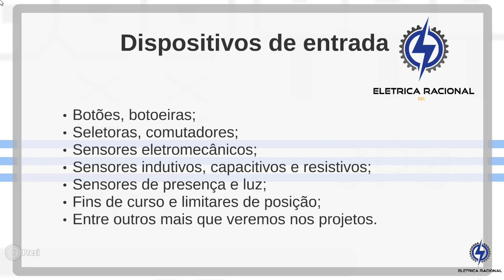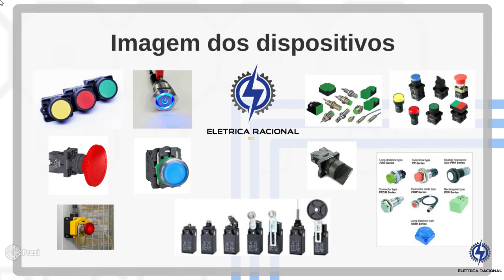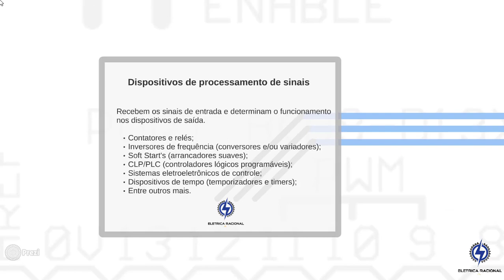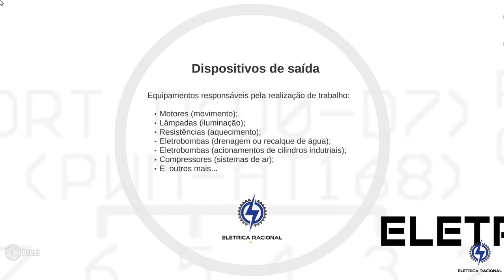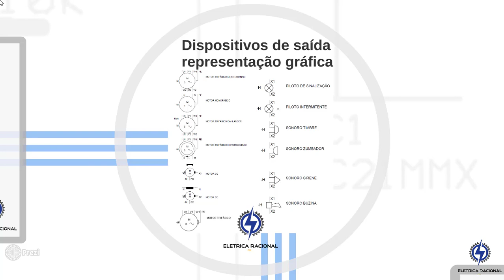Curso de Comandos Elétricos Aula - 2 - Elementos de Entrada, Processamento e Saída